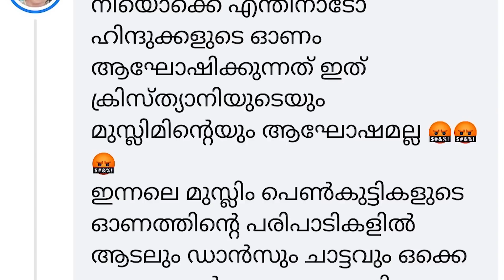മുസ്ലിം സ്ത്രീകളുടെ ആറാട്ട് / നാണം കെടുത്തുന്ന വിഡിയോകൾ onam 2022 marhaba media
Topic :- onam 2022 marhaba media